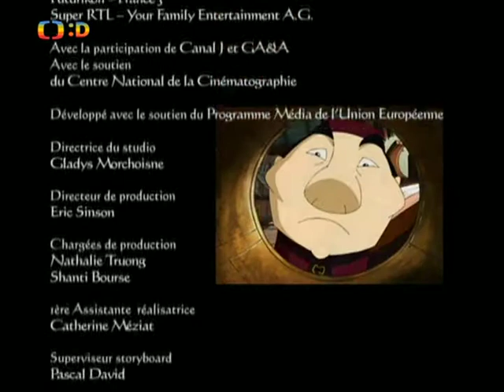Lovci draků džunka